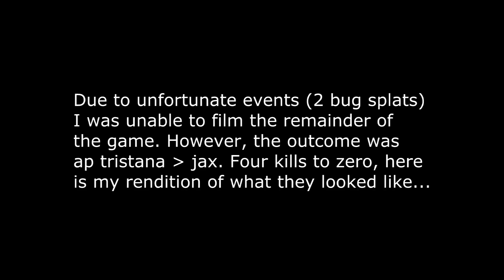LoL: 1v1 tournament Round 1 Bottom Right Bracket (Unseenstalkr)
I would love video and song suggestions and to keep everyone posted on newly uploaded videos!

Still in Round 1, but this video is only three out of the four games in this bracket. I felt that the lee sin vs lee sin game was worthy of its own video and due to the fact that i have a strike against my account limiting me to 15 minute uploads I had to change up my editing strategy a bit.

Song Selection:
Bleach AMV - The Demon is a Part of Me
Breaking Benjamin - I Will Not Bow
Sick Puppies - You're going down